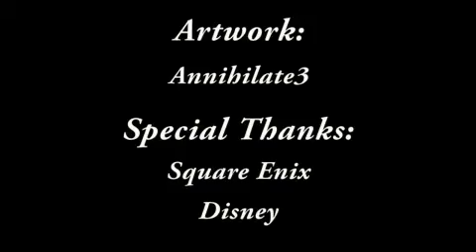Kingdom Hearts Birth by Sleep Marathon Part 18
It has finally arrived, the Kingdom Hearts Birth by Sleep Marathon! Join Mempf, Teclis and Kaisuke on the latest (but chronologically first) Kingdom Hearts game on the PSP. This marathon is starting as first encounter meaning on one here has played the game previous to filming the marathon.

We don't claim to be experts at the game nor is this intended as a guide in anyway. We decided to play the game on proud mode to unlock the secret movie. The first "chunk" of the marathon was filmed in 24 hours and yielded over 12 hours of footage. This is as far as we have filmed as of the writing of the sentence. We do plan on filming more of the game although "finishing it" has yet to be decided, however, anything filmed after that first "chunk" may not be first encounter.

for this video and much more!